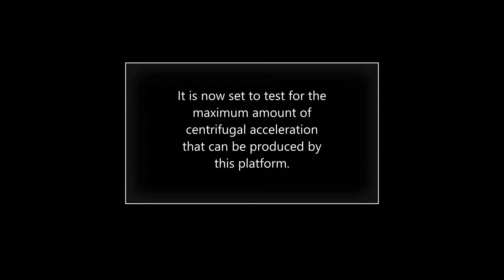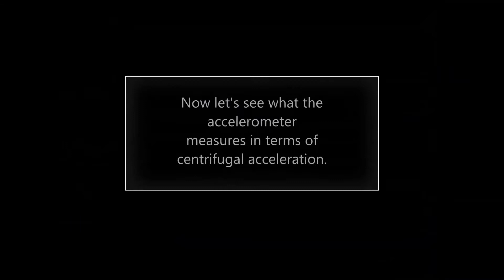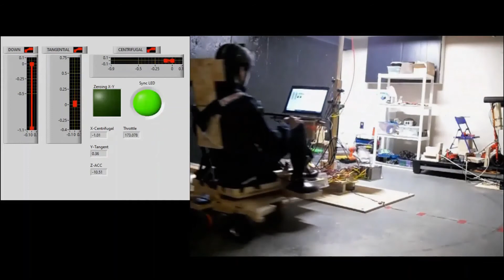CentriForce maximum centrifugal acceleration.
The original functional setup has been modified to become a strictly centrifugal acceleration test platform. The centrifugal acceleration vector will be displayed on the screen.

For G reference:
On a typical highway circular ramp
40 km/h produces Centrifugal Acceleration of 0.17G
54 km/h produces CA of 0.3G
70 km/h produces CA of 0.5G
93 km/h produces CA of 0.9G
98 km/h produces CA of 1.0G